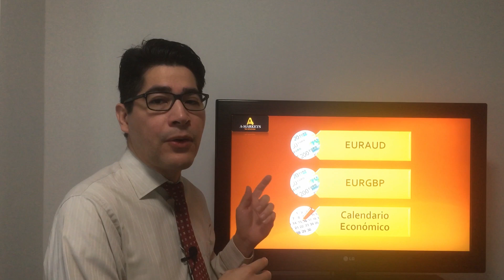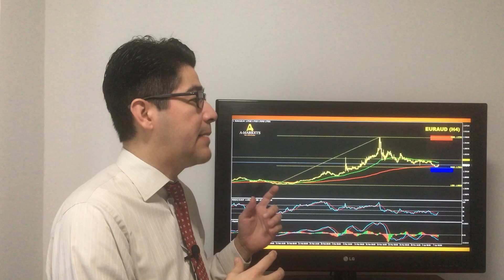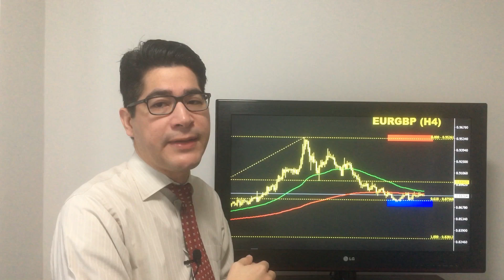Analisis diarios por Greg Estribi 08.04.2020 | AMarkets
Análisis de mercado diarios realizado por AMarkets. Noticias, análisis, ideas de trading y todo lo que necesita saber para un desempeño exitoso en los mercados financieros.